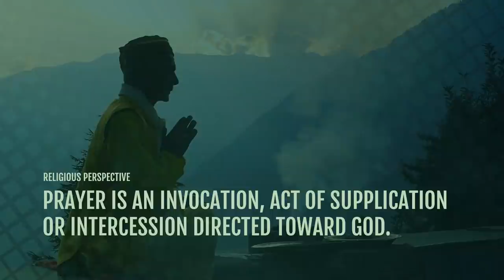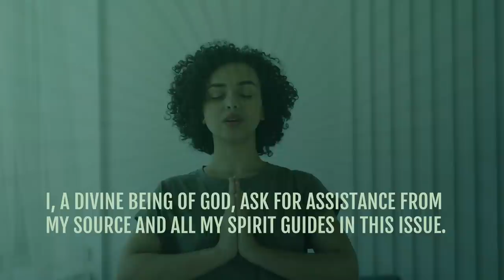This Is How A Spiritual Person PRAYS! [Not What You Think!]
Learn what prayer is from a spiritual (non-religious) perspective and how to pray by using a powerful 4-step technique to help spiritual people take advantage of the power of daily prayer.

You may be surprised to hear that prayer isn’t just for religious people. In fact, prayer can have a powerful impact on your life and create positive changes almost immediately!

But if prayer can be a powerful tool for spiritual people who aren’t religious, then how exactly do we pray?

In this video you’ll learn:

💥 Introduction [0:00]
💥 What prayer is from a spiritual perspective and how different it is from religion. [1:17]
💥 The top 2 reasons why we should pray and the impact prayer can have on our lives. [8:31]
💥 The simple 4-step technique to help spiritual people take advantage of the power of daily prayer in their lives. [12:26]
💥 The little-known nugget of wisdom that makes prayer so much more powerful! [13:56]

VIDEOS MENTIONED

💥 Head over to the full blog post for comments, questions, and to download the audio version of this video.

FREE RESOURCES